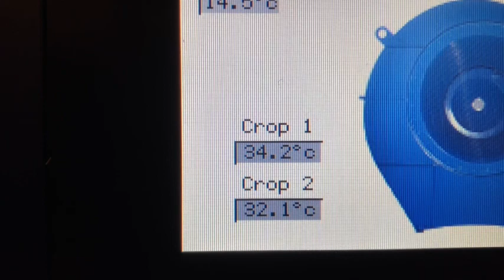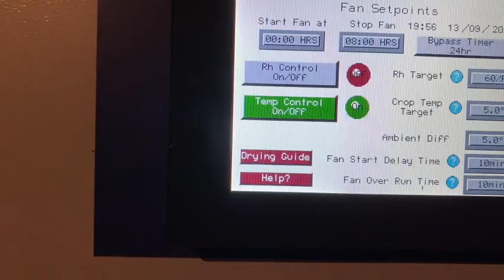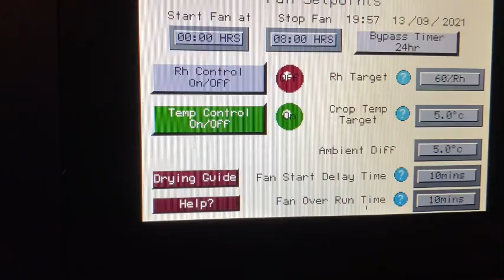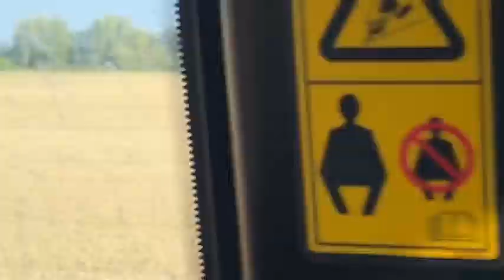FARM UPDATE #9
Why my videos start quietly, farm BBQ, sewage sludge delivery, monitoring grain temperatures, haylage, fitting dual wheels, cultivating Agrii plots, cover crop problems,